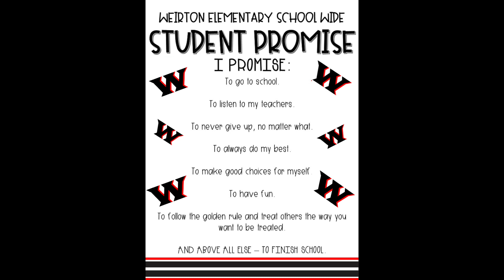Wake Up with W.E.S. for 9/19/2023